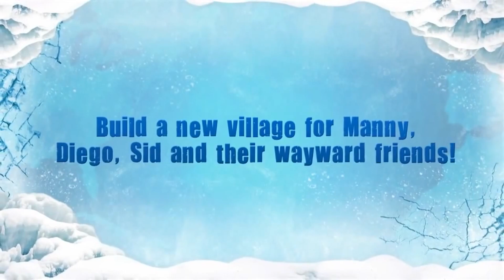Ice Age Village - Android Game Trailer by Gameloft